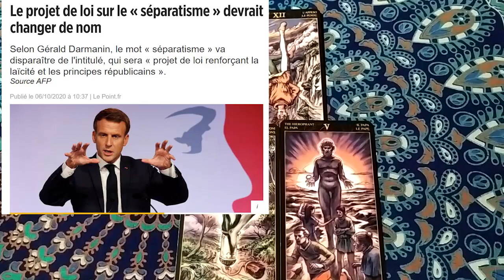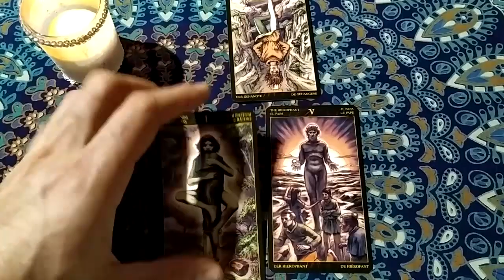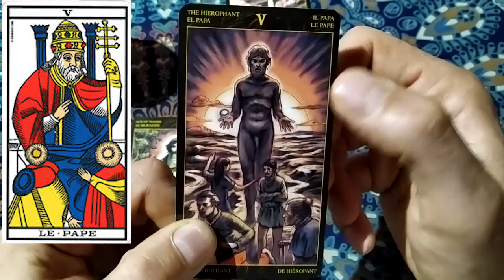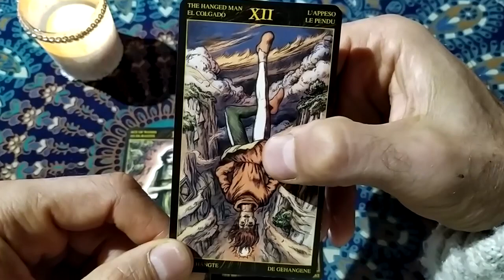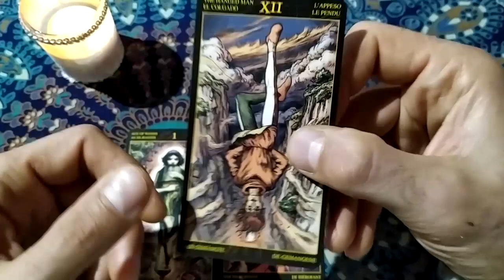LA LOI SUR L'ÉCOLE OBLIGATOIRE PASSERA-T-ELLE ? Divination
Suite au discours sur le séparatisme, Macron a décidé de mettre tout le monde dans le même panier en mettant fin à une liberté inscrite officiellement dans la loi depuis 1882.

LA LOI SUR L'ÉCOLE OBLIGATOIRE PASSERA-T-ELLE ? Divination voyance